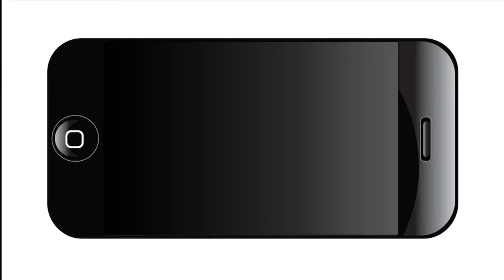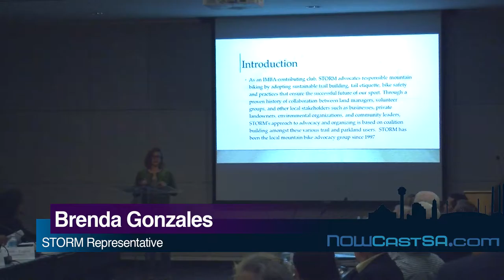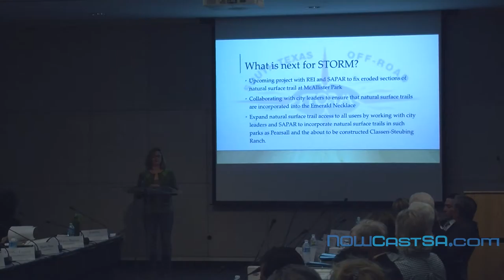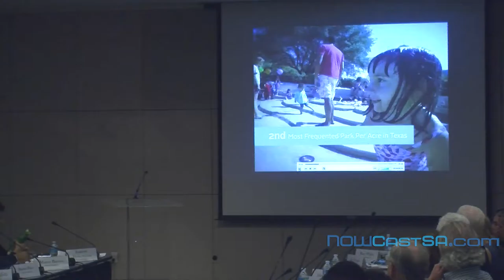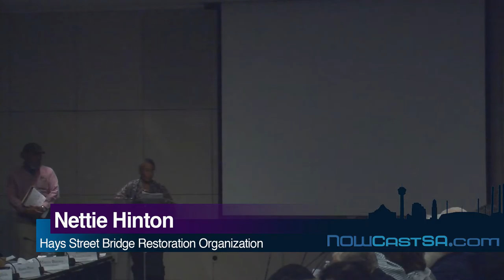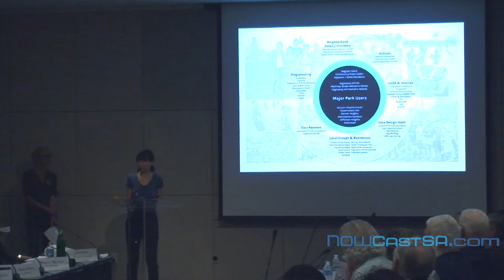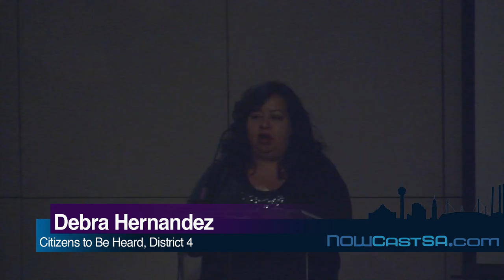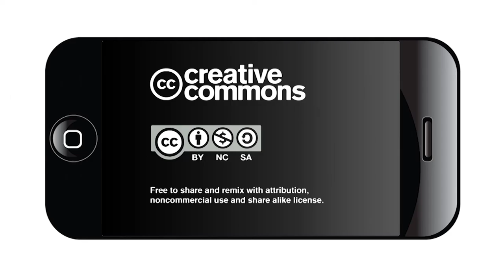City of San Antonio Parks Bond Committee Meeting: Citizens to Be Heard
City of San Antonio Parks Bond Committee Meeting (Nov. 2, 2016) - Citizens to be Heard